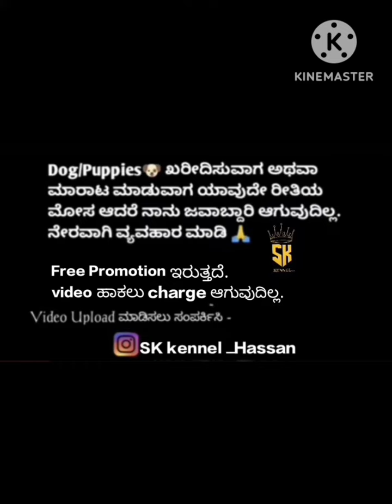GOOD QUALITY ROTTWEILER PUPPIES ಮಾರಾಟಕ್ಕೆ ಇದೆ..|| Rottweiler puppies for sale || 7899043040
GOOD QUALITY ROTTWEILER PUPPIES ಮಾರಾಟಕ್ಕೆ ಇದೆ..|| Rottweiler puppies for sale || 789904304

Location - Haveri